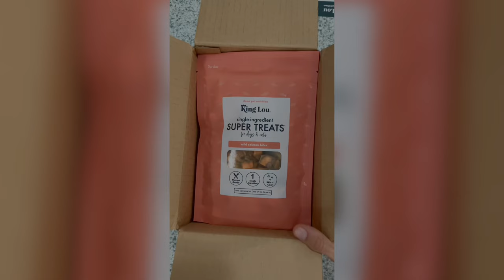How to determine what treats to feed your dogs | The BK Petcast Ep 1 | Dog & Cat Podcast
We’re Bryce & Kenzie, and our entire mission is to help you enrich and extend the lives of your dogs & cats.